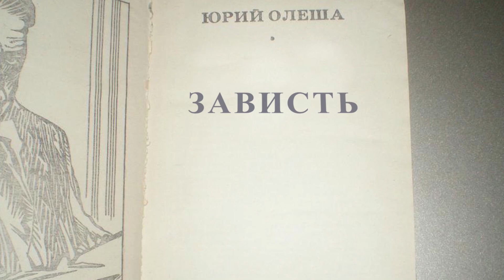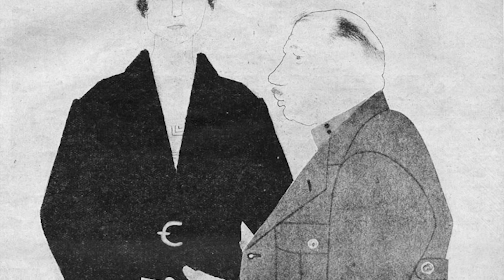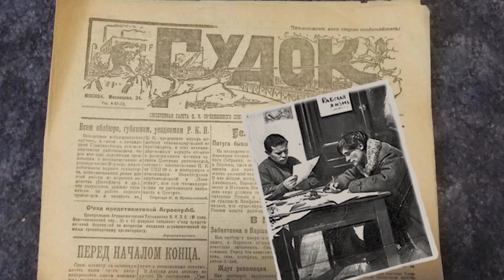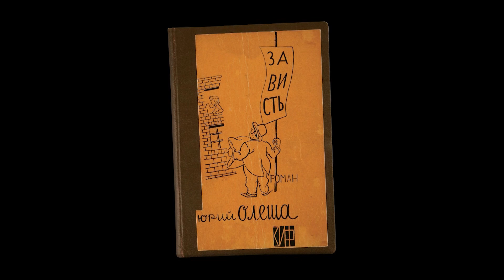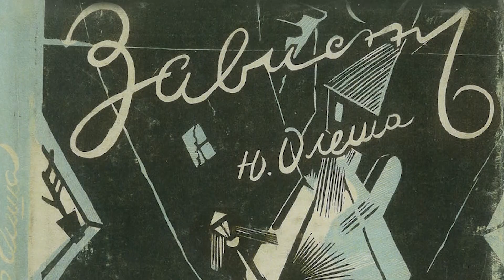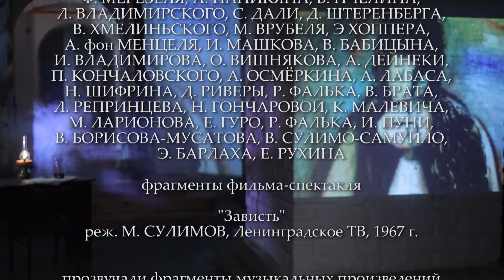ЮРИЙ ОЛЕША. "Зависть". Библейский сюжет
В начале двадцатых в Одессе на заседания "Коллектива поэтов" хаживал один полусумасшедший, называвший себя председателем коммуны земного шара и по совместительству антихристом. «А жена моя наоборот: Тсирхитна», - добавлял он с тихой улыбкой. Если прочитать с конца, получится тоже антихрист. Лев Славин пишет, что как-то поздним поэтическим вечером Атихрист играл что-то прекрасное на рояле. И вдруг бам-бам, гром безобразных звуков. Он вскочил, поднял руки и заревел. «В этом рёве была и мука смерти, и разгул садизма, и бешенство убийцы. Он ревел, кривляясь и корчась в лунном сиянии...» Все бросились врассыпную. Несколько друзей вбежали в какую-то комнату и задвинули дверь дубовым столом. «Тяжело дыша, мы переглянулись. Ильф чуть сощурился: «Это из него заревел Антихрист". Нам стало смешно и немножко стыдно. Мы отодвинули стол и вошли в зал. Через него шла молодая белокурая женщина. Её вел Олеша. Со стула бесформенной кучей свисал Бабичев. Женщина взяла его за руку. Он поднялся и покорно поплёлся за ней. Это была его жена и антипод Тсирхитна. Ее вызвал Олеша, единственный, кто не растерялся. Он тоже испугался, как все мы. Но преодолеть страх ему помогла его доброта».
 Фамилию этого несчастного Юрий Карлович даст в своём главном романе, «Зависть», Ивану Бабичеву и его брату-антиподу Андрею...